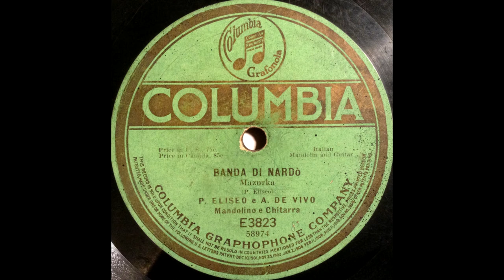P. Eliseo e. A. De Vivo - Bando Di Nardo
78 rpm record of Italian mandolin and guitar music recorded and released in 1918.